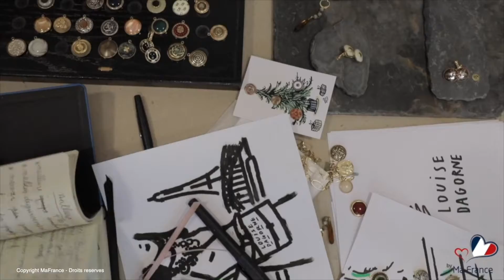MaFrance présente Louis Dagorne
Copyright MaFrance - Droits reserves
site: mafrance.fr